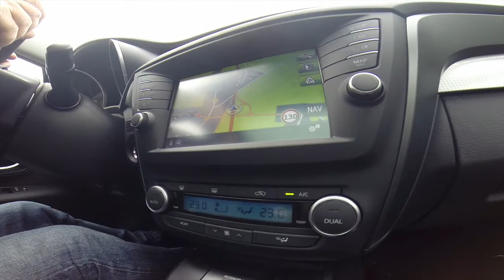Passeio ao volante da carrinha Toyota Avensis 2015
Passeio ao volante da carrinha Toyota Avensis 2015 cortesia da Toyota ByLentz, Foetz, Luxemburgo